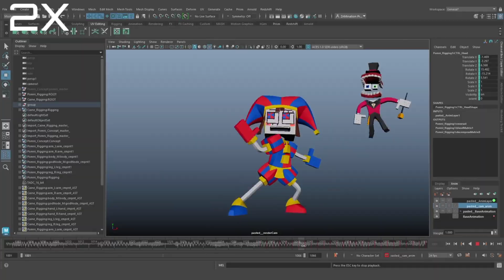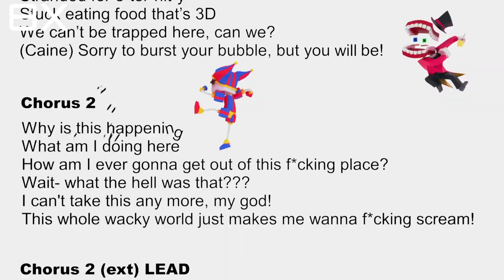[999X SPEED] The Amazing Digital Circus Music Video (VERSION A) 🎵 - "Wacky World"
pomni

ORIGINAL ANIMATION MUSIC VIDEO BY

ZAMINATION CHANNEL

CUBICAL CHANNEL